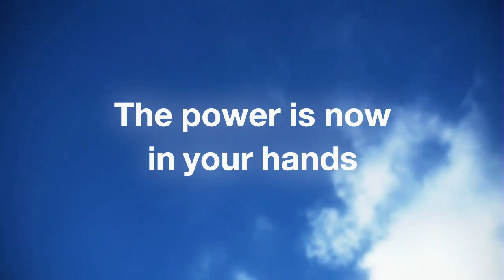PlayStation Vita: Games In Action Trailer [HD]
This trailer shows off some of the games that will be available for Sony's NGP

I do not own this trailer. It is property of Sony